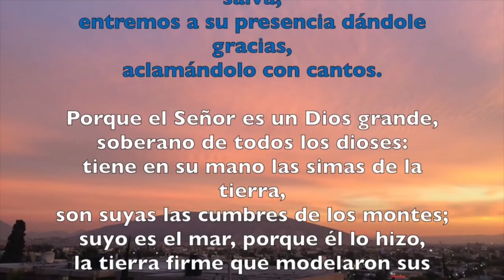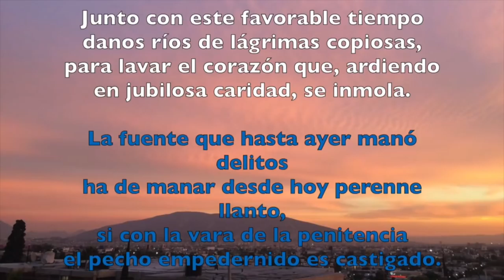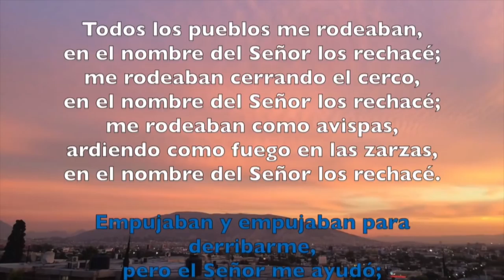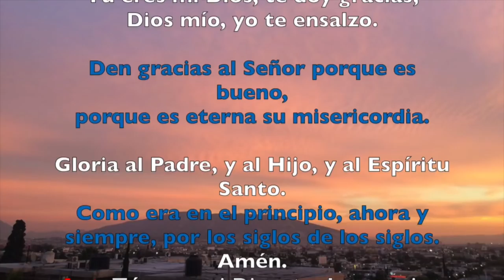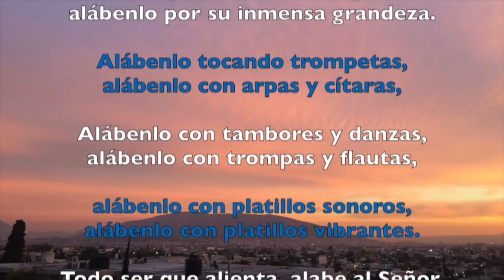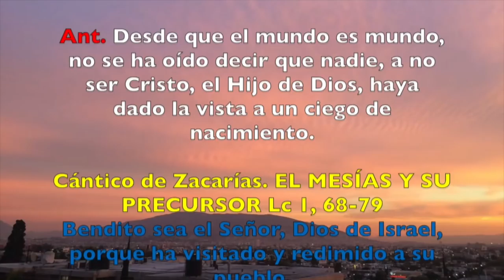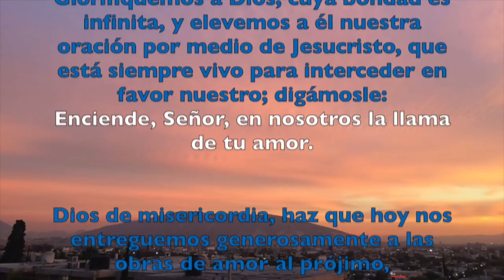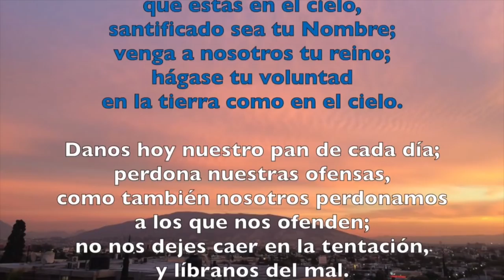Oración de la mañana (Laudes), DOMINGO 11 DE MARZO 2018 | Padre Sam